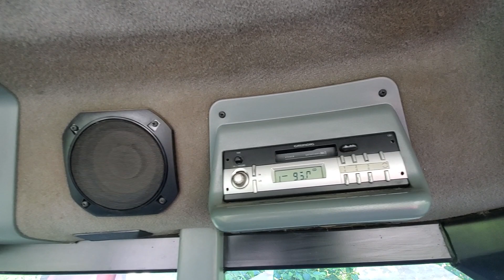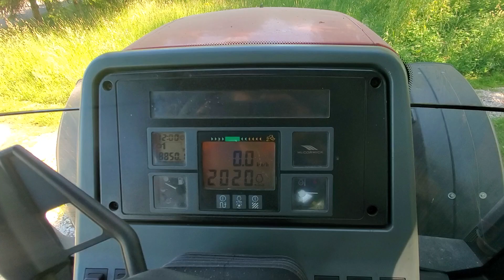McCormick mc 100 + Seppi m 2.3m